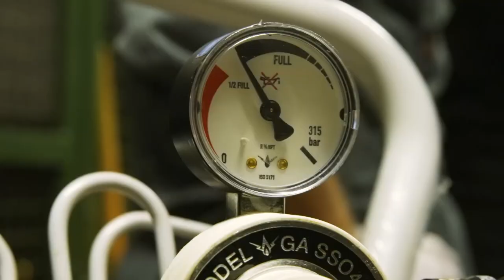Emergency Surgery On An Amur Leopard | One Zoo Three | CBBC